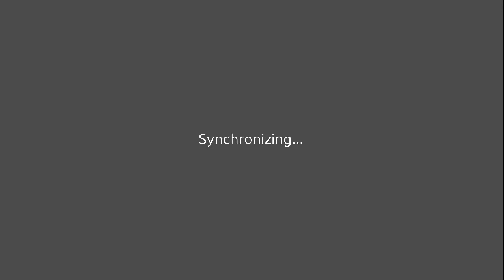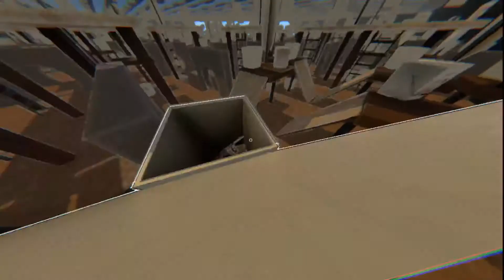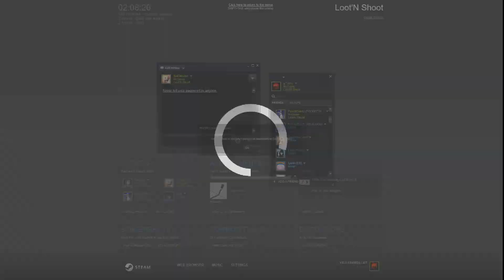Loot N Shoot Game Night Crew Part 2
Played loot n shoot long time ago, very long time ago :'D